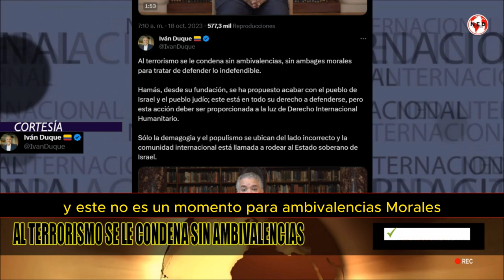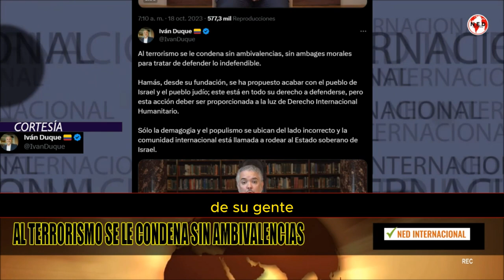🌐 IMPORTANTE MENSAJE IVÁN DUQUE A LA COMUNIDAD INTERNACIONAL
Sólo la demagogia y el populismo se ubican del lado incorrecto y la comunidad internacional está llamada a rodear al Estado soberano de Israel.
IVÁN DUQUE